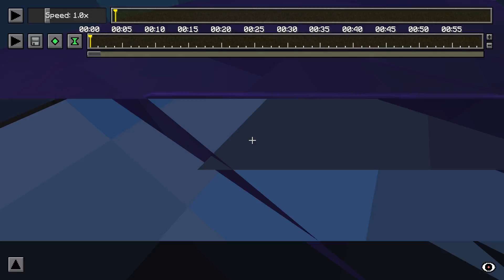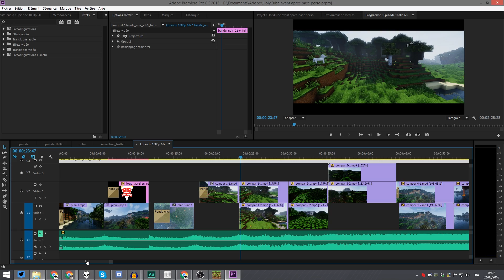Behind the Scene - Cinématique HolyCube Avant/Après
Liens utiles :)
- Chaine Live :

- Serveur Minijeux : mc.samagames.net

Textures Packs

HolyCube S2 est un serveur privé uniquement sur invitation. Donc inutile de nous demander s'il est possible d'y entrer. Merci.

Musique timelapse : C-418 - One

Musique intro : Nova Siberia OC ReMix
Elle est gratuite ici en plus \o/ :